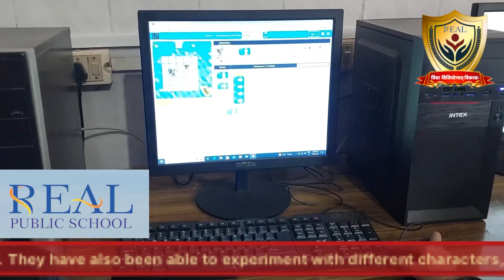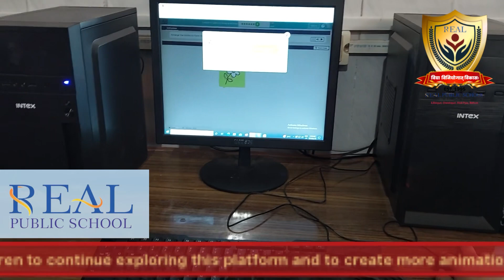CODING FOR CLASS 1ST AND 2ND | BLOCKLY | UOLO TEKIES | REAL PUBLIC SCHOOL